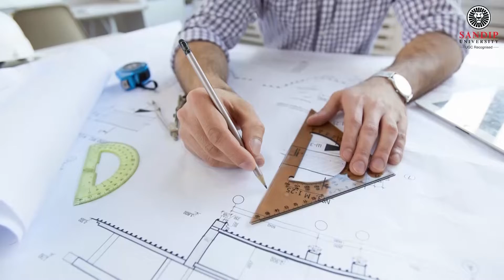Engineer’s Day 2022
Engineers build, connect and move our world. Since the beginning of time, engineers have contributed groundbreaking innovations to society. Today on Engineer’s Day, Sandip University pays homage to all Indian engineers for their immense creative vision and contribution to our nation’s progress in diverse fields. Happy Engineer’s Day!